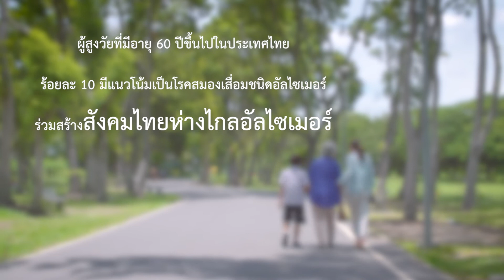หนังสั้นเรื่อง ก่อนจะลืม ใครที่รัก